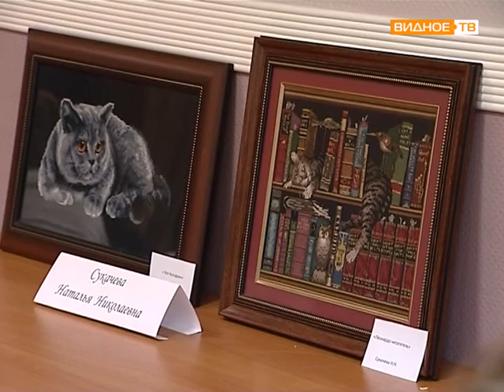Люди творчества в Развилке